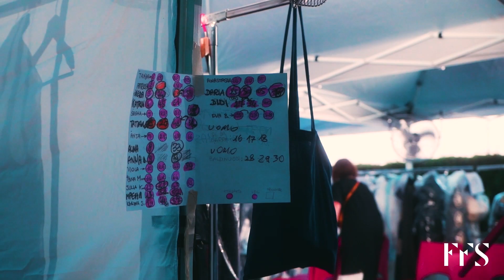Ferrari Fashion School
Institutional video 2024